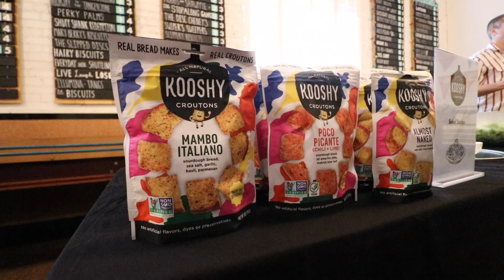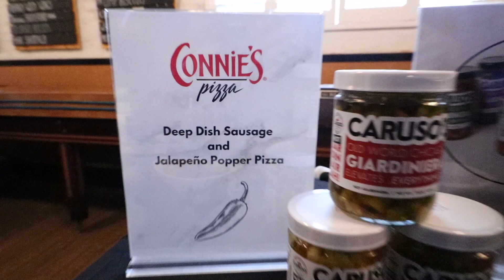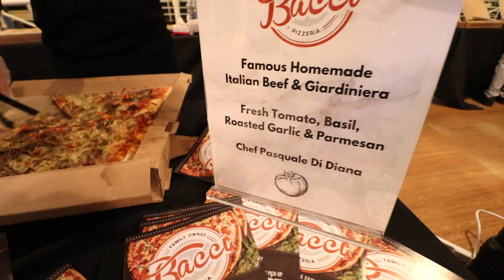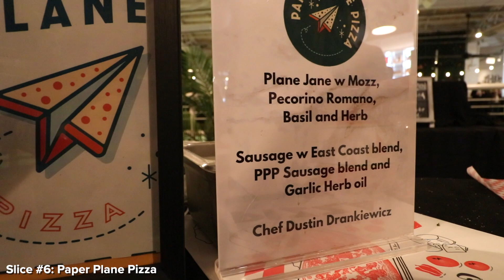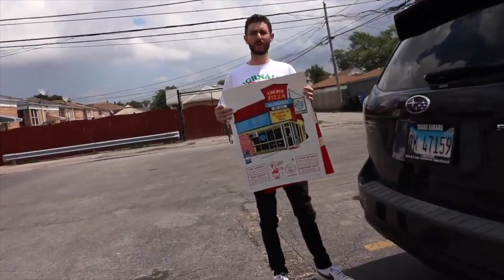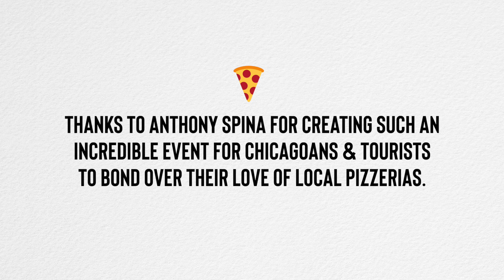We ate 14 slices of pizza in 14 minutes | Chicago Pizza Summit 2023 | *PICKING THE BEST PIZZERIA* 🍕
Today, we're at the ChicagoPizzaSummit in Wicker Park at RoyalPalmsShuffleboardClub for seven slices of pizza each. We've got Fabulous Freddies, Five Star Chicago, Connie's Pizza, Bacci Pizza, Dimo's Pizza, Paper Plane Pizza and a ProfessorPizza and GinosEast collab slice. WHICH ONE IS THE BEST?!